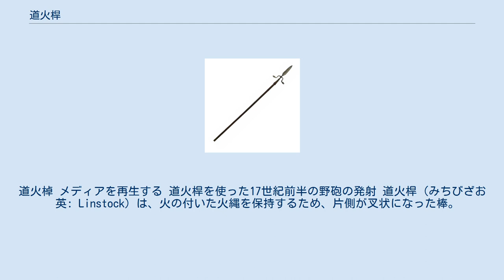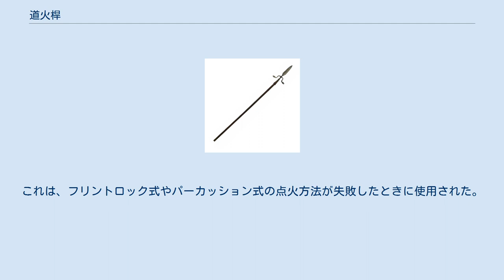道火桿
道火棹 メディアを再生する 道火桿を使った17世紀前半の野砲の発射 道火桿（みちびざお　英: Linstock）は、火の付いた火縄を保持するため、片側が叉状になった棒。
linstockとはオランダ語のlontstok（直訳すると「火縄桿」）に由来する。
道火桿は、砲兵が初期の大砲を発射するために使用された。
道火桿を使うことで、砲手が大砲から離れて安全に点火できるようになった。
 それまでは火の付いた火縄を砲手が自分の手で砲尾のタッチホールに差し込んで発射していた。
このやり方では、点火された発射薬の火が飛び散ったり、発射時の反動で後退する大砲に巻き込まれるといった危険があった。
 道火桿の火縄を保持するための顎状の分岐を持ち、端は地面に突き刺して立てるために尖っていた。
緊急時には、砲手は槍に転用して大砲を守ることができた。
 18世紀に大砲はフリントロック式点火機構（ガンロックと呼ばれた）を備えるようになった。
道火桿は時代遅れとなった 。
だが、道火桿は、旧式の点火法が残った場所で使われ続けた。
例えば独立戦争中のアメリカやナポレオン戦争中のヨーロッパの一部である。
それに米英戦争とアメリカ南北戦争でも用意されていた。
これは、フリントロック式やパーカッション式の点火方法が失敗したときに使用された。